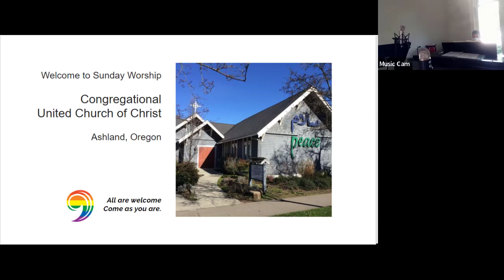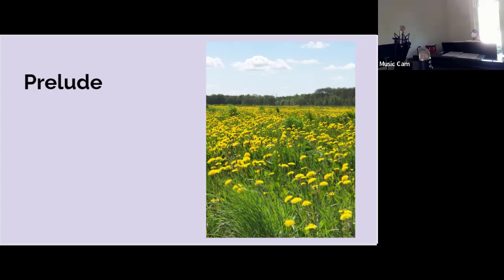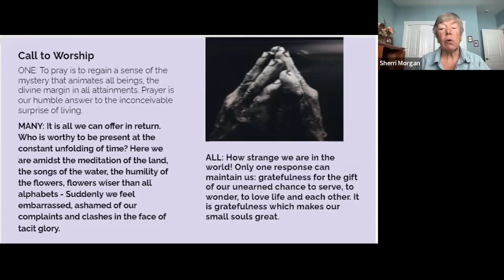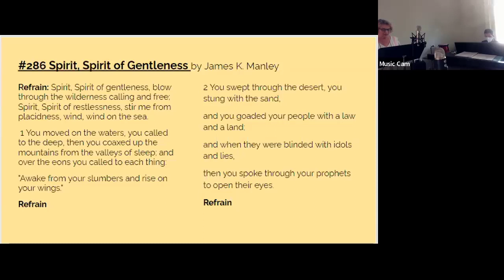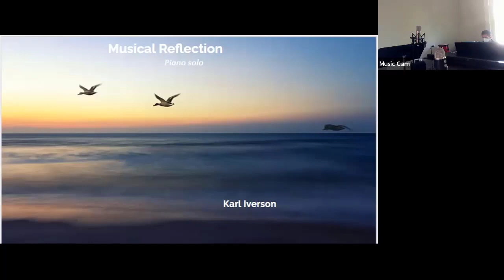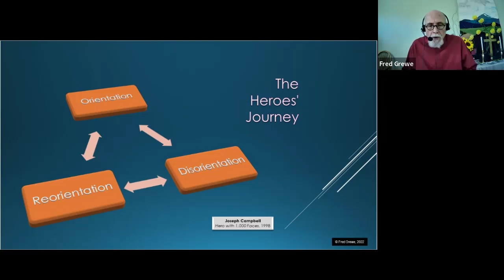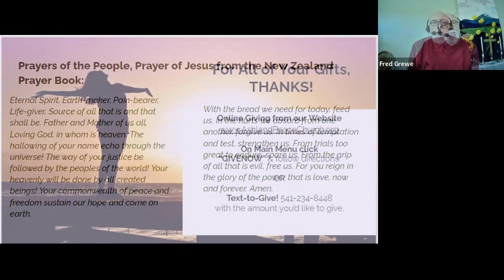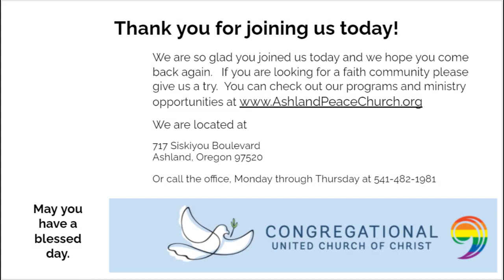Sunday: August 14, 2022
Reflection: "Wrestling with God Knows What" by Rev. Dr. Fred Grewe

Bible verses: Genesis 32:22-31

United Church of Christ, Ashland, Oregon